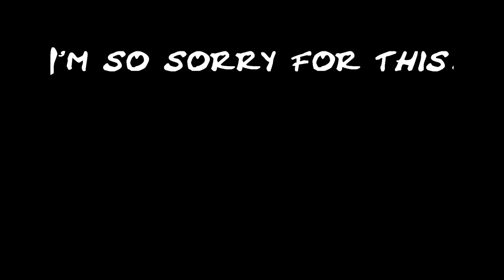Banana Fish on Crack ( ͡° ͜ʖ ͡°)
Warning:
-stupid jokes
-not funny
-spoilers

Hey ho :3
I finally made a new crack. Honestly I feel kinda bad making one about Banana Fish, but I think my place in hell is save now XD.
And this is the first time I tried this thing with the cut outs in vegas so it looks really shitty don’t judge :D

Songs and audio:
Backstreets Boys – Everybody
Simon and Garfunkel – The sound of silence
3OH!3 ft. Ke$ha – My first kiss
Enrique Iglesias – Hero
Frozen – Hi I’m Olaf
Vangelis – Chariots of fire
Super Mario Game over sound
Enrique Iglesias – Tonight
Asdfmovie 1
NeverShoutNever – Can’t stand it
Kat Graham – My Boyfriend’s back
Oingo Boingo – Little Girls
Pokemon Theme
Asdfmovie 3
Michael Meyers Theme
Kat Graham – Sassy
Sin with Sebastian – Shut up and sleep with me
Asdfmovie 3
Netta – Toy
Bag Raiders – Shooting Star
You’re not my dad vine
MC Hammer – U can’t touch this
Rammstein – Amerika
Electric Six – Gay Bar
Asdfmovie
Celine Dion – My heart will go on (with flute)
PiewDiePie – Notice me senpai
Serebro – Mi mi mi
Dope – Die motherf*cker
Bee Gees – Stayin‘ alive
Asdfmovie 3
Taio Cruz – Hangover
Gunther – Ding Dong Song
Asdfmovie deleted scenes
American Authors – Best day of my life
LeendaDProductions – F*ck it all

Video Clips:
Asdfmovie 5
Finding Nemo
Angry Office
Teen Wolf 3x5
Supernatural 4x6
Epic underwater dolphin footage
Skydiving cats
Supernatural 8x23
Miley Cyrus - Wrecking Ball
Spongebob – A few moments later
Teen Wolf 3x4

~ I don't own anime, music and clips! ~